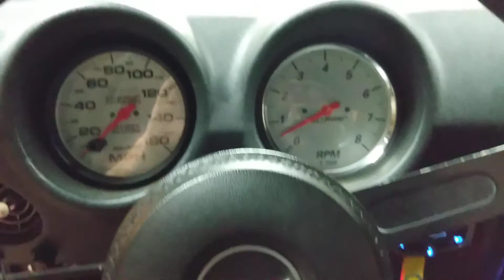Datsun got new paint and seat apolster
74 260Z  5.7litre 5speed 3.23posi